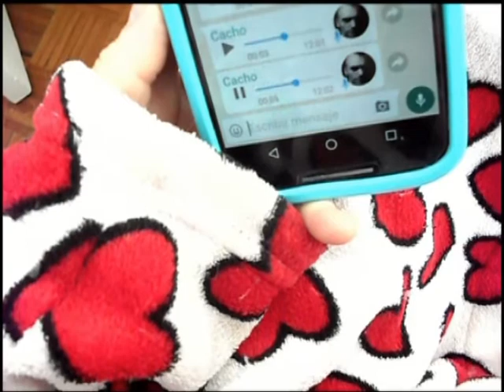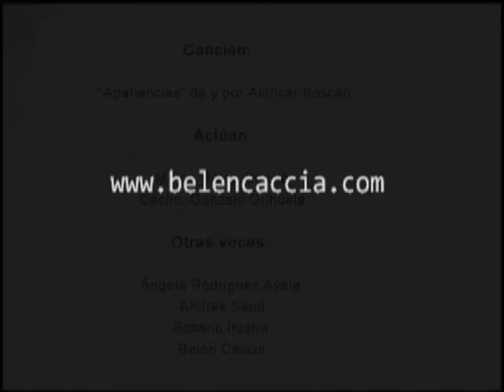APARIENCIAS - Belen Caccia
BASTA DE APARIENCIAS.
El cerebro es sin dudas el órgano más erótico del cuerpo.
Que te digan "muñeca", es un arma de doble filo. Una cosa es jugar, otra cosa es ser una muñeca en serio.
Sé tú misma. Si te gustan los tacones, el maquillaje, el push up...maravilloso! Úsalo! Si a TI te gusta hacerlo. Pero NO HACERLO no te hará más fea o menos querida, NI MENOS MUJER.
Viva la coquetería! Viva la belleza natural y también la "asistida", siempre y cuando no opaque a la verdaderamente importante que es la belleza interna por sobre todas las cosas.
Viva la plenitud y el respeto por lo que somos.
Los quiero. Me voy a poner un poco de corrector.
B.

Actúa y dirige: Belén Caccia
Voces: Andy Saúd, Gonzalo Orihuela, Rosario Irustra, Ángela Rodríguez Ayala, Belén Caccia.